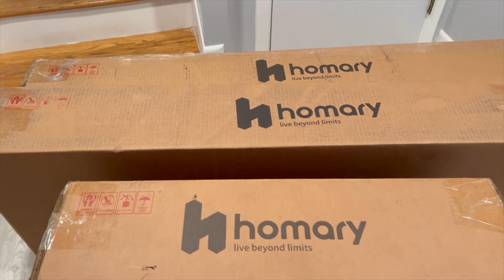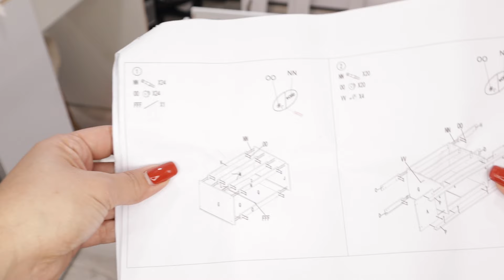Transformación de Habitacion Pequeña 🤩 Room Makeover 🎄 Ideas cuarto Pequeño✅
Hola mis Reinas, gracias por acompañarme en un nuevo video. En esta ocasión te comparto como transformar una habitación pequeña, llena de ruido visual y que  logramos simplificar  añadiendo algunos elementos.
Aqui el reto era sacar tantos escritorios y tener donde guardar la ropa y mantener la organización en el cuarto. Espero este video te brinde ideas para tus futuros proyectos. Aquí debajo 👇🏻 Les dejo todos los Enlaces
Bendecido dia o noche 😘

💎Teclado de este Video

💎Mi Alfombra De la Cocina

💎Mis mesitas del comedor en color plata
💎Mi Lampara tripie de la sala

💎Palo de Cortina dorado de la sala
💎Mi lampara de techo delComedor
💎Mi mesa Auxiliar
💎Lampara de techo de habitación
💎Mi aspiradora
💎Alfombra gris con dorado
💎Alfombra de mi sala
💎Mis Candelabros dorados
Fundas de Cogin color Rosa
💎Set de pinos de luces decorativo
💎Cortinas de la Sala
💎Sillas del Comedor

💎Camara con la que grabo